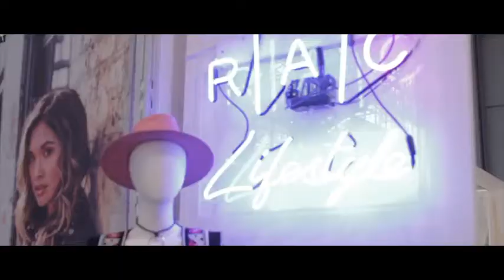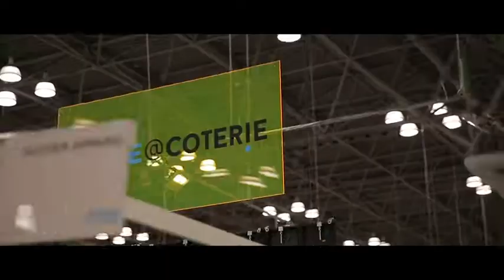[어패럴뉴스] NY WOMEN'S COTERIE 0917 VIDEO COTERIE